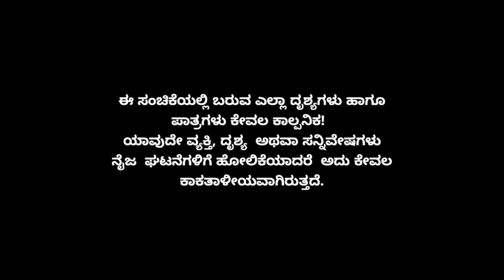Muktha Muktha Episode 574 || TN Seetharam